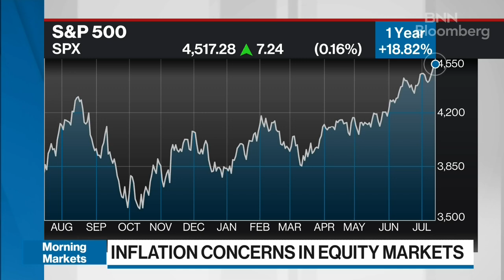Earnings will still be down this year, equity valuations too high: John Zechner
Andrew Pyle, senior investment advisor and portfolio manager at CIBC Wood Gundy and John Zechner, chairman and founder at J. Zechner Associates, join BNN Bloomberg for their broader economic outlook as inflation threatens equity performance.